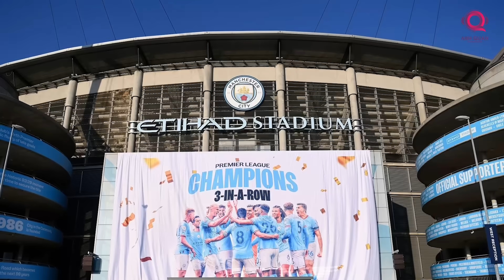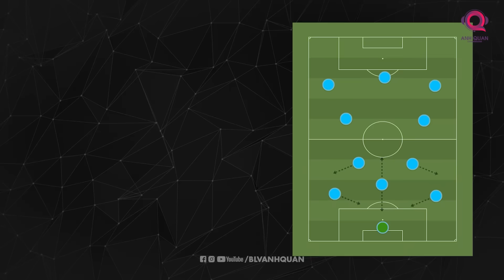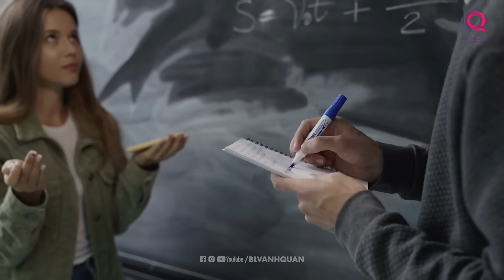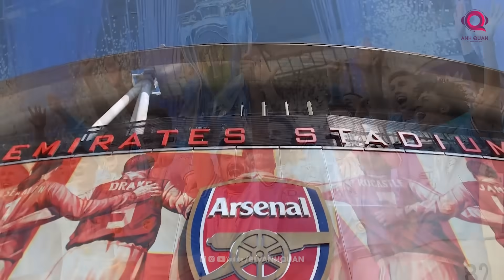MAN CITY MÙA GIẢI 2023-24 | PREVIEW ÔNG LỚN NGOẠI HẠNG ANH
Man City đã có một trong những mùa giải thành công nhất trong lịch sử câu lạc bộ ở mùa giải trước, khi lần đầu tiên vô địch UEFA Champions League. Cú ăn ba lịch sử là một phần thưởng xứng đáng cho HLV Pep Guardiola và sự chăm chỉ của toàn đội hình Manchester City mùa giải 2022/23.